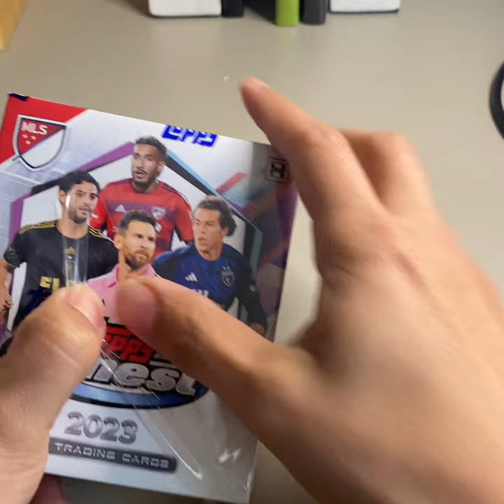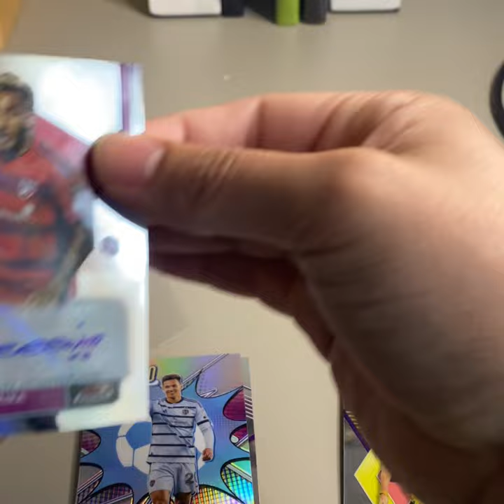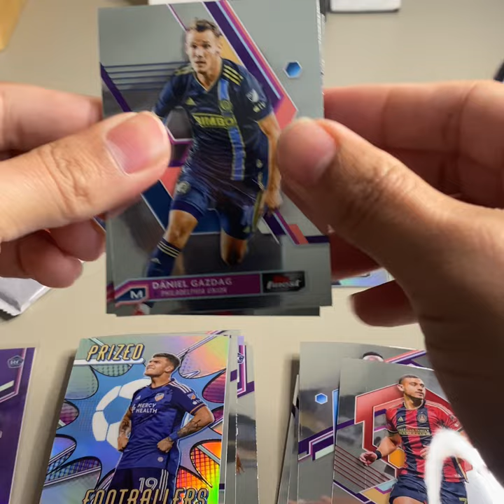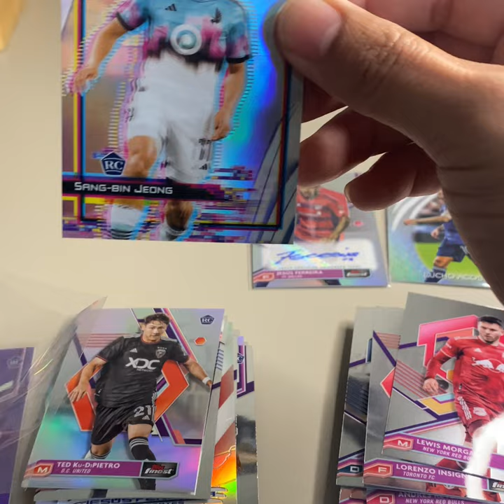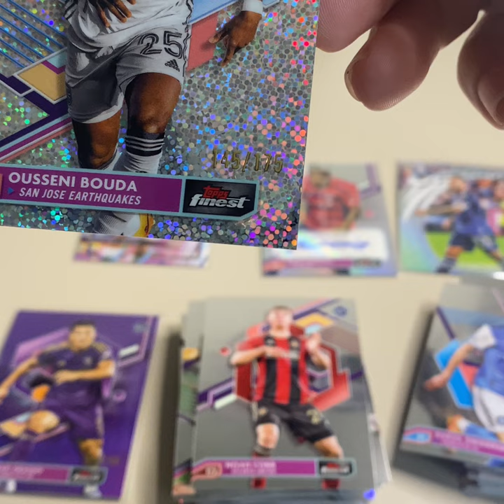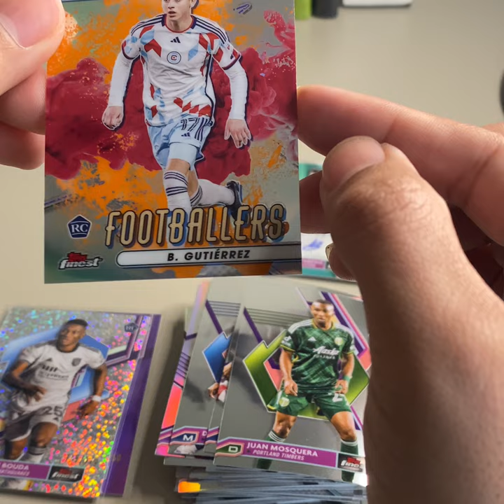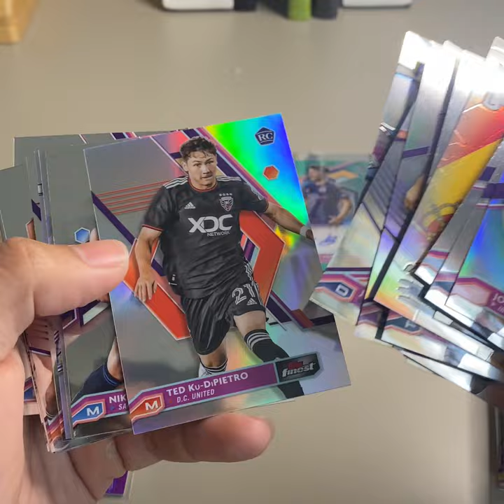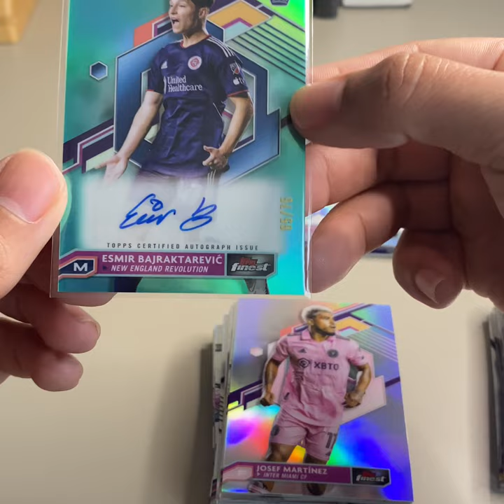2023 Topps Finest MLS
Opening a hobby box of 2023 Topps Finest MLS on the search for Messi!